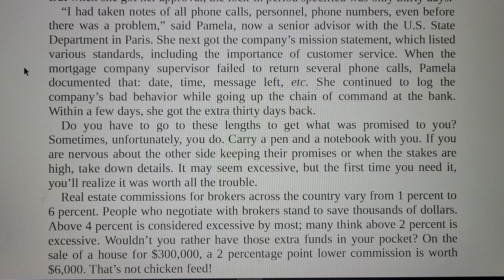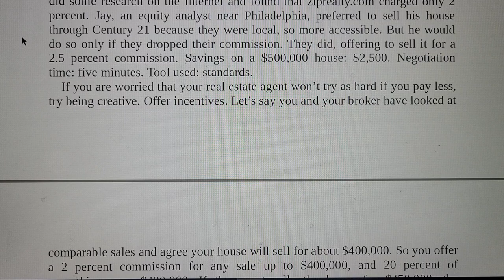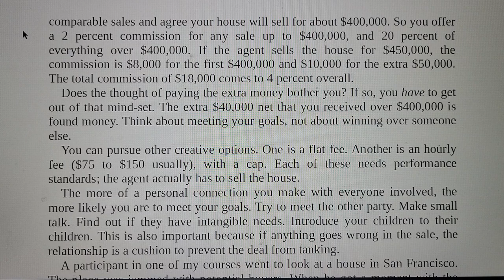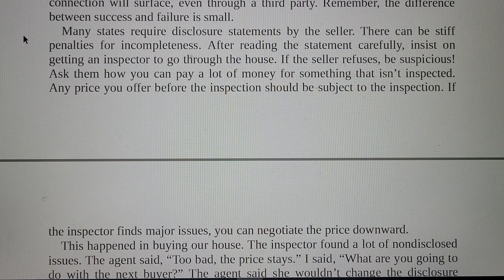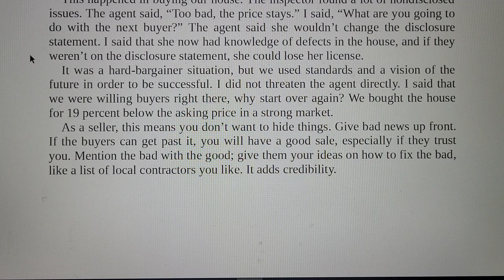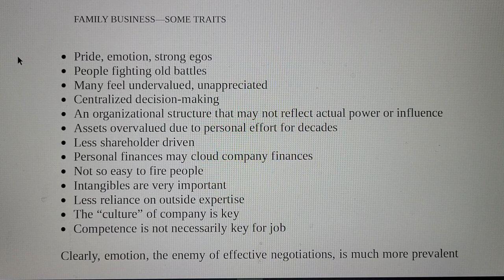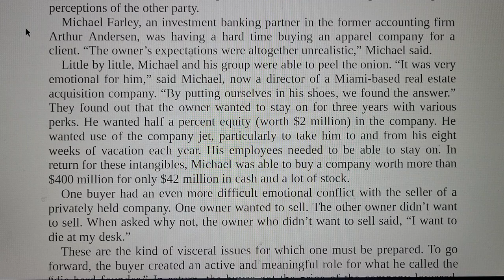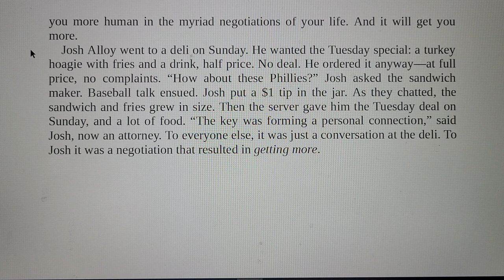Getting more in the marketplace_How to negotiate to achieve your goals in the real world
Regarding 'Getting more in the marketplace' chapter of 'Getting more' which was written by Stuart Diamond in order to help you achieve your goals in the real world.